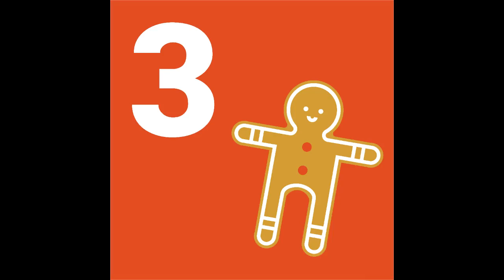Santa Recycling day 3 - decorations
Another top Santa tip - what to do with all those broken Christmas lights and electricals.